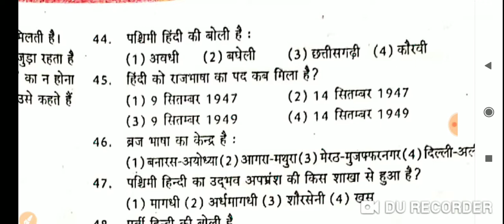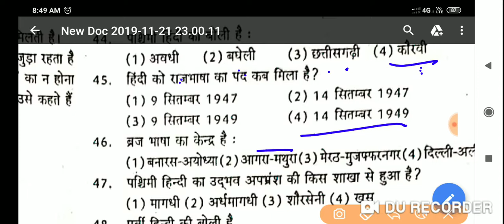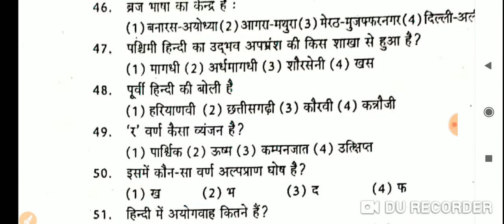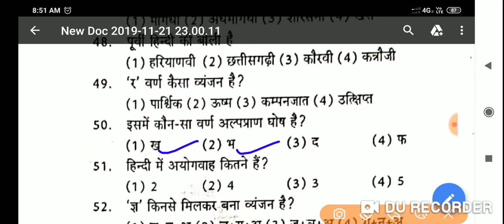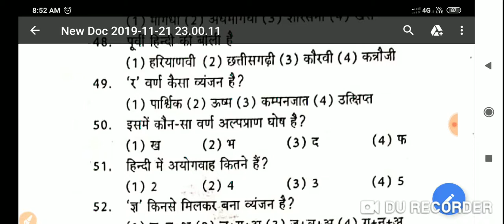Hindi for UPTET CTET TGT PGT PRT (part-10)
Hindi for UPTET CTET TGT PGT PRT NET exam